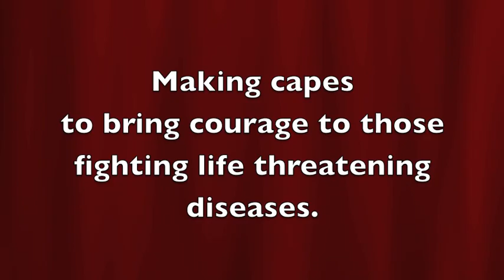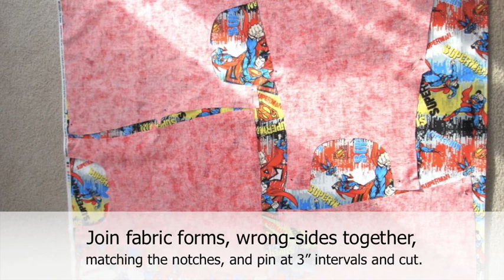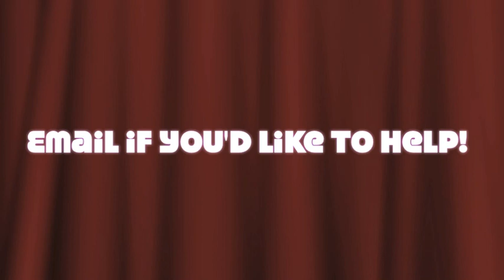Capes for Courage Tutorial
Capes for Courage. Cape making tutorial to give to children and adults fighting life threatening diseases like cancer. Sewing tutorial including pattern pinning, cutting, sewing, finishing and disbursement. Capes for Courage founded by Michelle Kasten. Video by Jen Conover of Paisley Products. Photography by Michelle Kasten.